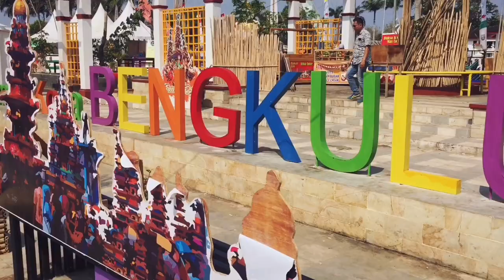FESTIVAL TABOT BENGKULU 2019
Setiap tahun, dari 1 hingga 10 Muharram pada tahun kalender Islam, - yang juga menandai Tahun Baru dalam kalender Islam, - orang-orang di provinsi Bengkulu di Sumatra bersukacita dalam perayaan ritual Festival Tabut Bengkulu 2019 yang unik. Tahun ini, acara jatuh pada tanggal 1 – 10 September 2019 ketika Tabot - yang bersifat religius dan sosial-budaya - akan kembali berpusat di Lapangan Merdeka di kota Bengkulu.

Festival Tabot atau Festival Tabut adalah rekreasi dari peristiwa tragis yang menimpa Hasan Hussein, cucu Nabi Muhammad, dan, karenanya, diperingati untuk menghormatinya. Menurut sejarah, pada tahun 61 dalam Kalender Islam, dalam perjalanannya ke Irak, Hussein disergap oleh pasukan Ubaidillan Bin Ziyad. Pertempuran sengit terjadi di padang pasir Karbala, tempat Hussein akhirnya terbunuh.

Diyakini bahwa ritual Tabot pertama kali dipentaskan di Bengkulu pada tahun 1685 oleh Syeh Burhanuddin, juga dikenal sebagai Imam Senggolo. Dia adalah orang pertama yang menyebarkan Islam di Bengkulu di mana dia menikahi seorang gadis lokal. Keturunannya kemudian dikenal sebagai keluarga Tabut / Tabot. Ritual itu diturunkan dari generasi ke generasi oleh, apa yang kemudian dikenal sebagai, Komunitas Keluarga Tabot.